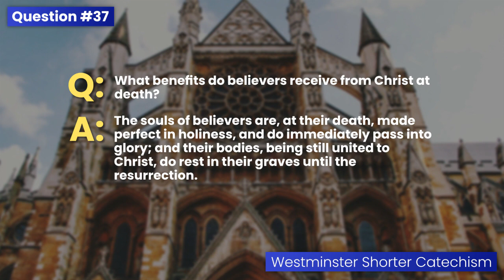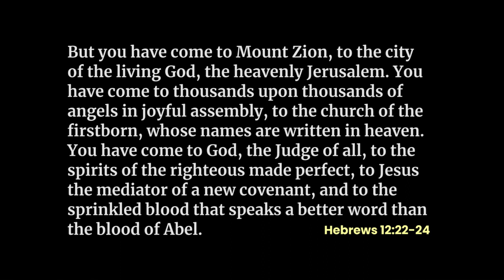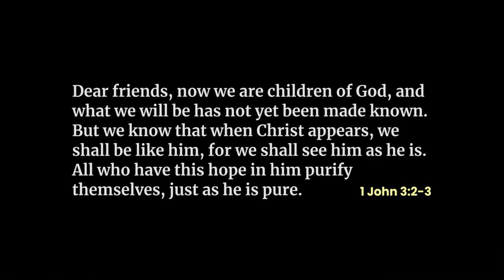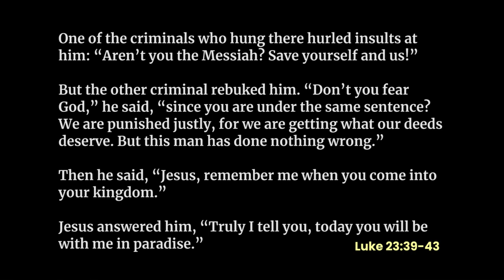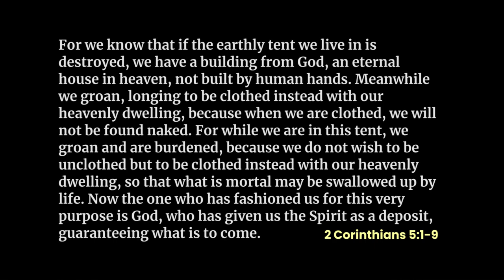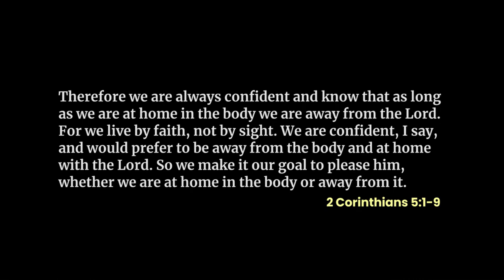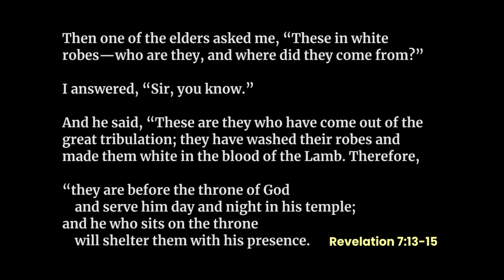What happens when you die? - Firm Foundations #40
What happens when we die, according to the Bible? Death is one of the biggest mysteries of life - we don't know what lies beyond the grave. The Bible teaches us that, although there are some things we don't know, there are things we can be sure about.

Confused by Grace - how the Christian life really works.

If you appreciate these videos, would you consider becoming a Patron? You can pay a small amount per month towards the cost of creating these videos. (if Patreon isn't for you you can also give in other ways e.g. PayPal, see the link below)

There are more ways to support on this page - I would especially appreciate prayer!

UNDERSTAND THE BIBLE is dedicated to teaching the Christian faith online. This includes courses, sermons, Bible studies, and more. All content is designed with an eye for those new to faith, with the aim that people at every stage can watch and benefit from the teaching.

00:00 Introduction
00:47 The benefits of the righteous at death
02:24 Made perfect in holiness
09:48 Today you will be with me in paradise
13:48 Away from the body?